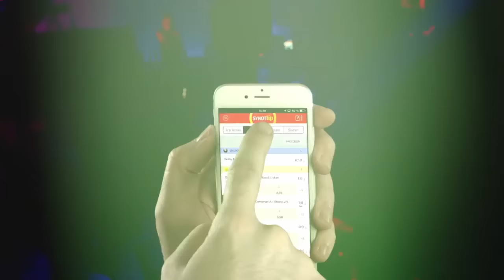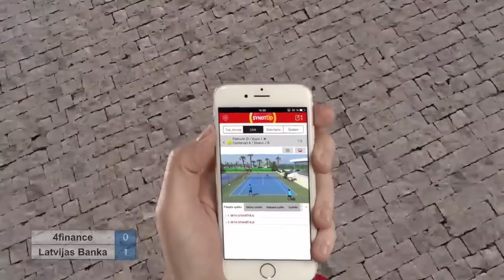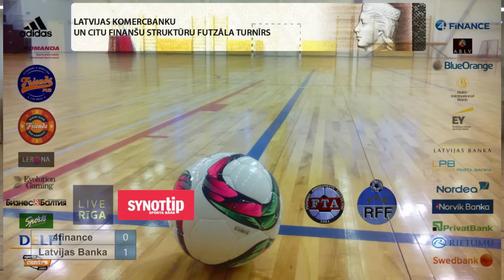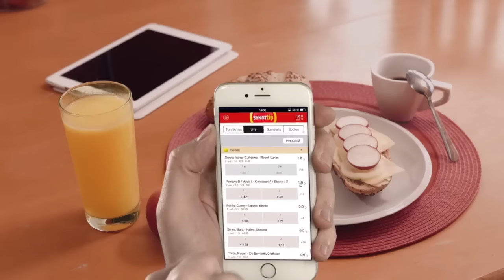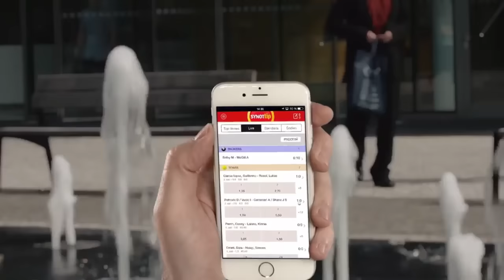4finance - Latvijas Banka || Bank 2017